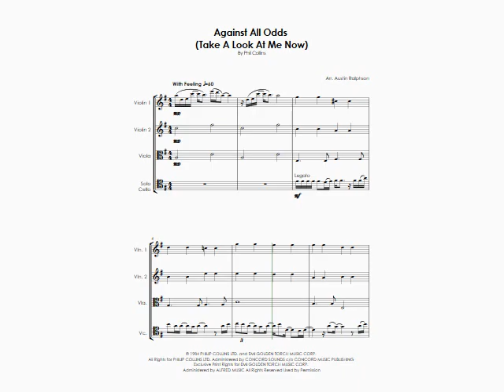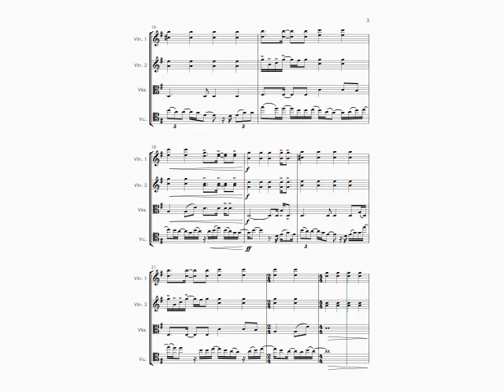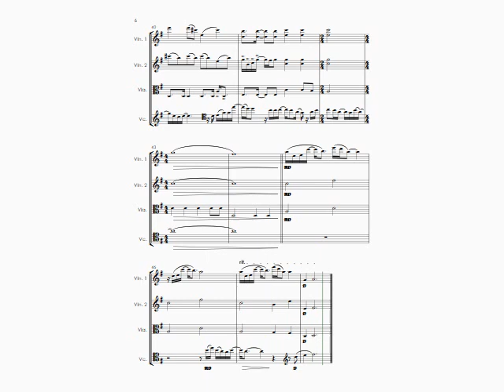Against All Odds - Take a Look at Me Now (Phil Collins cover) - string quartet